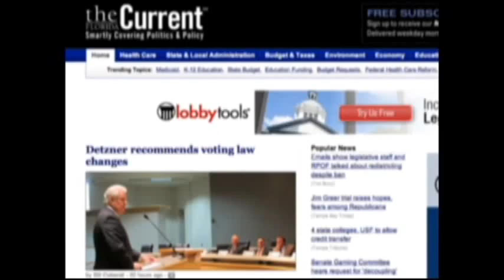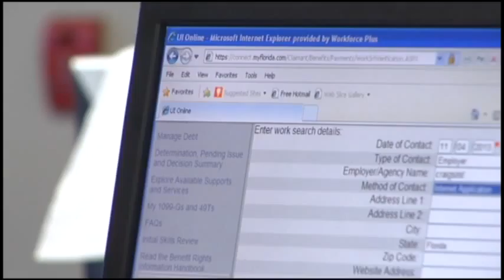More Staff, Less Crash